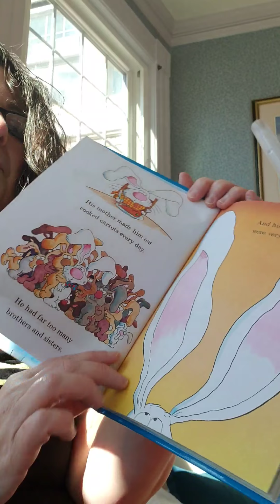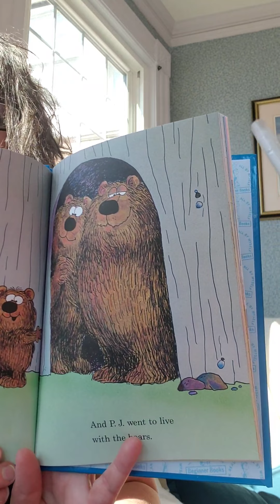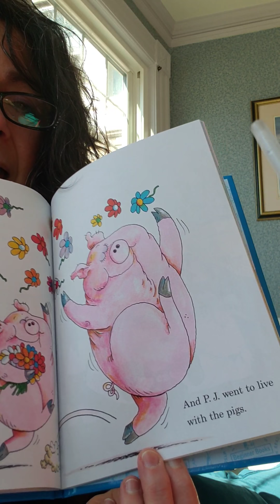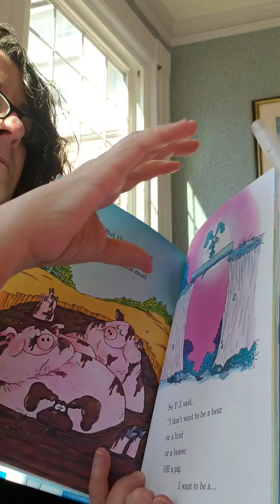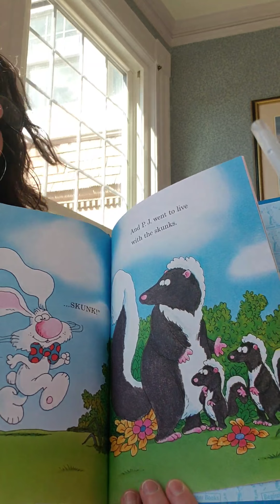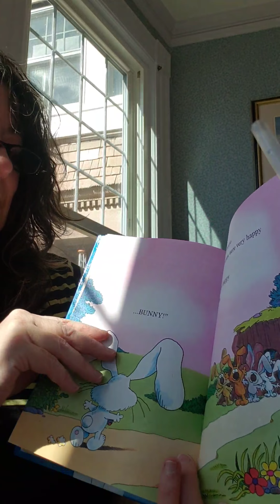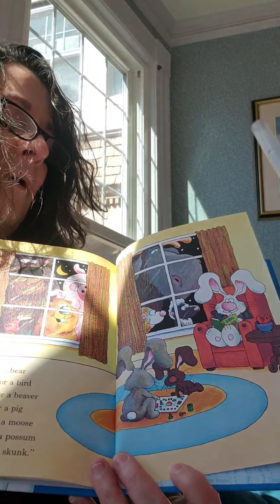Story time with Miss Elyse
It is not easy being a bunny!